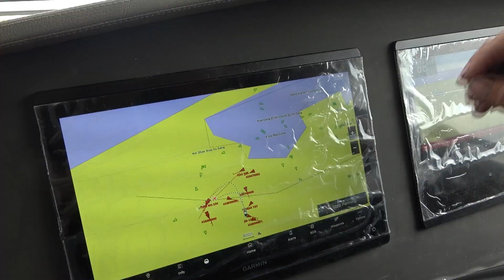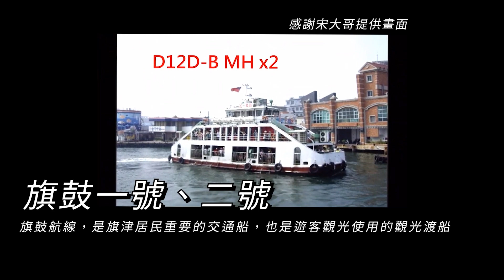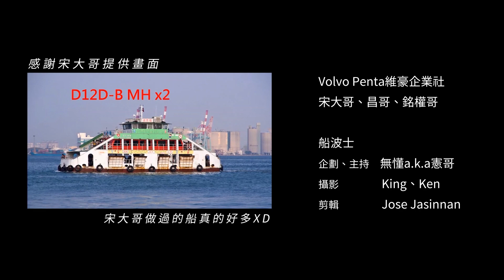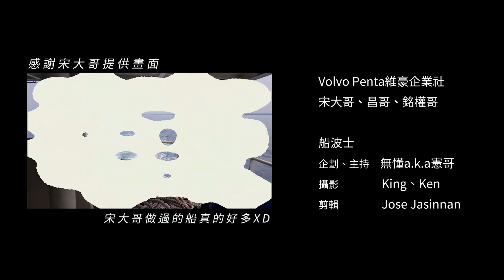我敢保證，你一定做過他的船【Dr.ship船波士】volvopenta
今天我們將為您帶來一個令人震撼的獨家專訪，將揭開Volvo Penta宋大哥及其卓越團隊的船業傳奇！宋大哥是航海界的巨星，他的故事令人嘆為觀止，不要錯過這個獨一無二的機會，一起探索他的傳奇！

［船舶知識，盡在船波士］
分享專業船舶⛵️知識，予以海的愛好者。
亞洲第一個☝🏽，船舶知識影音平台。

特別感謝：VOLVEO PENTA

【最新影片】
新對手來了！？來自義大利的精緻手藝！讓船在海上劃出出完美的弧線吧！【油壓缸EP3-2】
狂砸60萬海測給你看！別人不敢做的，我們敢做！世界唯一，船外機全油壓系統海上實測開箱【油壓缸 EP3-1】